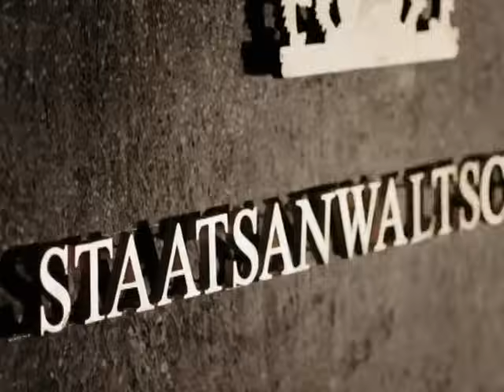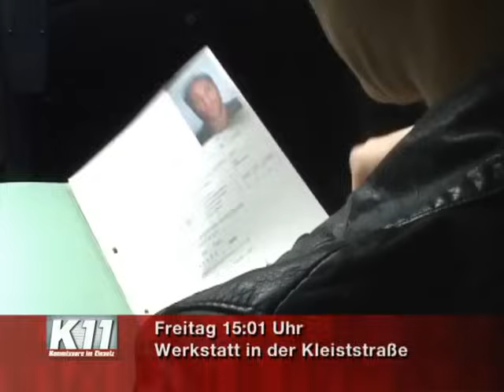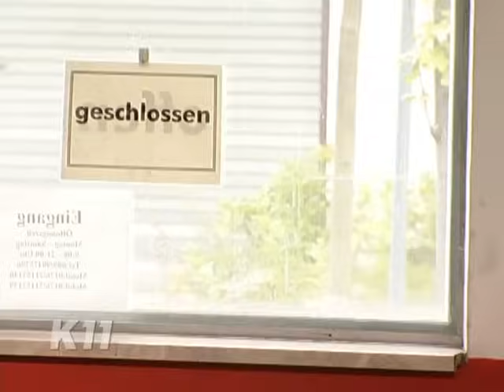In den Fängen des Feindes: Ein Wettlauf gegen die Zerstörung! | 3/4 | K11 - Die neuen Fälle | Sat.1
Die Kommissare sind einer Bande von Sprengstoffdealern auf der Spur. Beim Zugriff ereignet sich ein dramatisches Unglück: Ein Verdächtiger stürzt nach einem Handgemenge mit Michael Naseband vom Dach eines Hauses. Als der Bruder des Verunglückten von dessen Tod erfährt, schwört er Rache. Er bringt Gerrit Grass in seine Gewalt und schmuggelt eine getarnte Bombe ins K11!